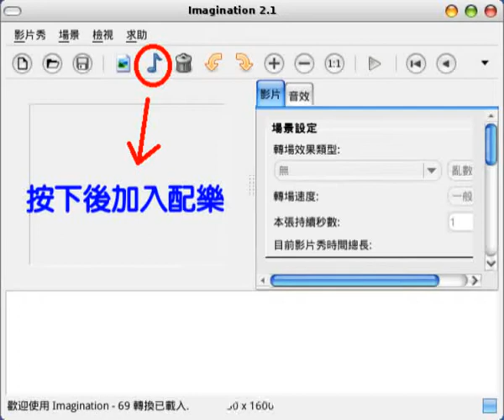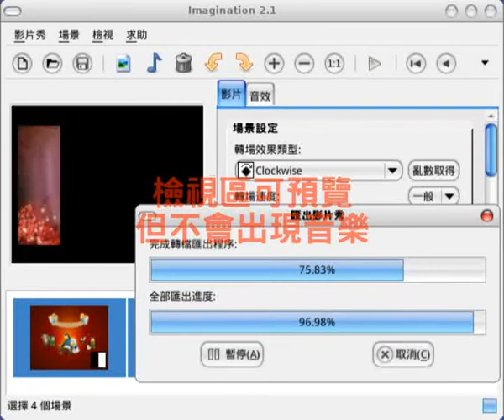Imagination教學示範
Imagination ubuntu education free software